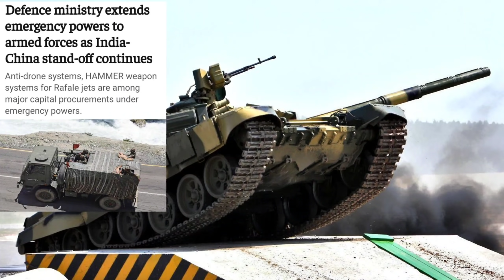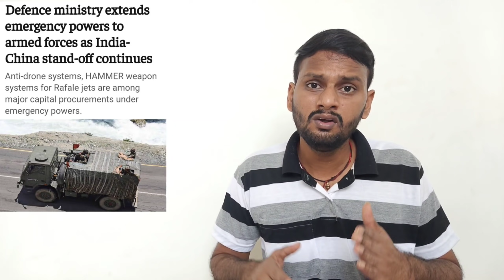Defence Ministry Extends Emergency Powers to Armed Forces as India-China Stand-Off Continues...